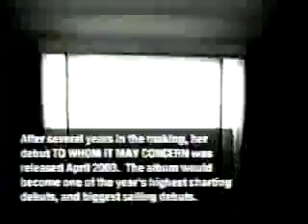Lisa Marie Presley Fans at Much More Music